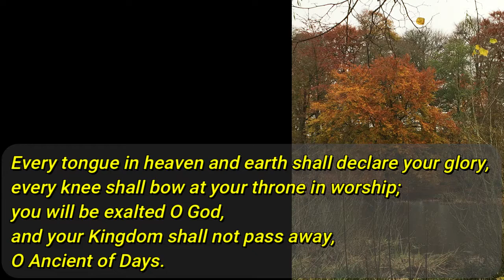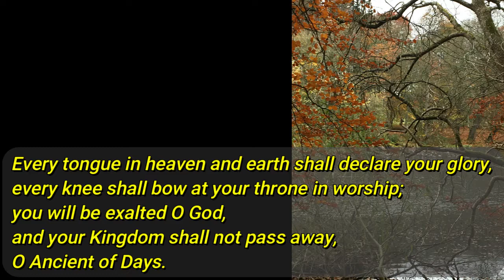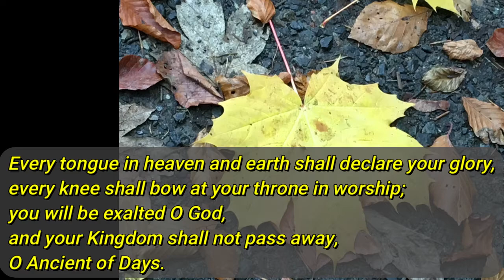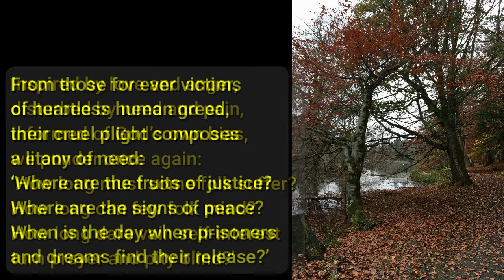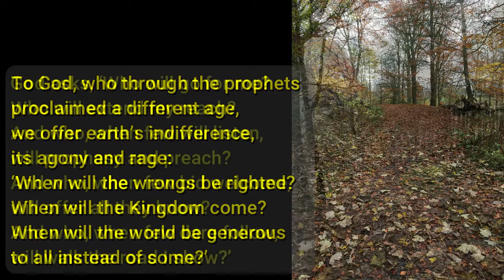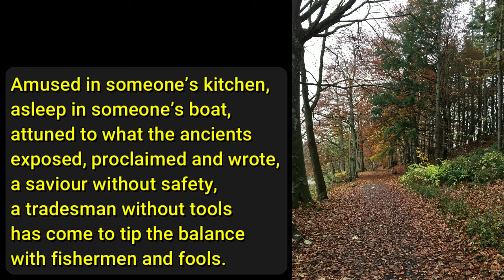20201115 Fyvie and Rothienorman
Worship from Fyvie & Rothienorman Parish
Church of Scotland

with Rev. Alison Jaffrey

15th November 2020
Please note that all lock-down videos from Fyvie & Rothienorman Parish since March 2020 are available on Rev. Alison Jaffrey's YouTube channel